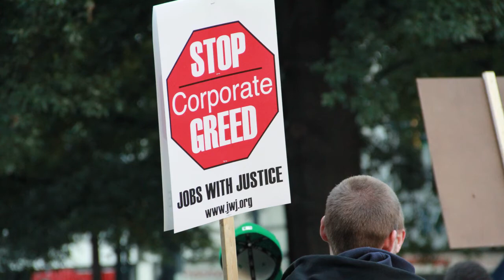A look and a voice about the 99% protest in Atlanta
The day before Atlanta evicted the 99% from the park I had a look. I talked with people and this is what I came away with.